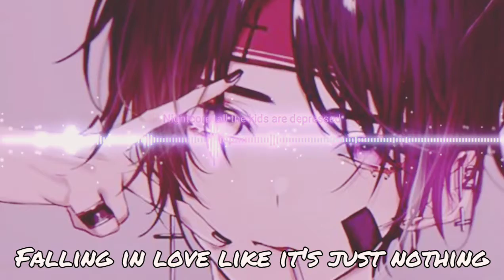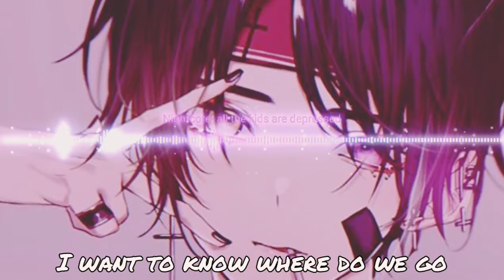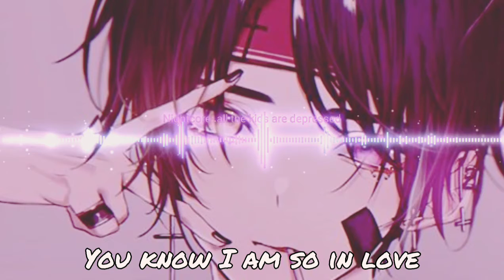Nightcore- all the kids are depressed (Jeremy Zucker)